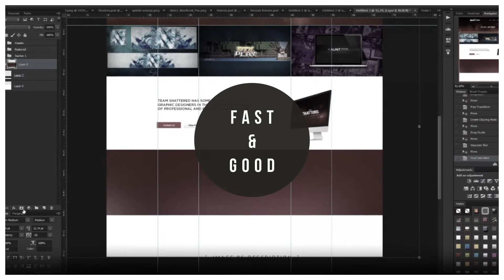EndsGraphics Graphic and Web Designer - Channel Trailer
Hey everyone! It's EndsGraphics, I'm a Graphics and Web Designer and here's my Channel Trailer / Portfolio Video Intro!

Check out the latest Gaming News, Reviews, Tutorials, Xbox, Wii, PS4, PC, Walkthroughs, Cheats, Videos and much more on: